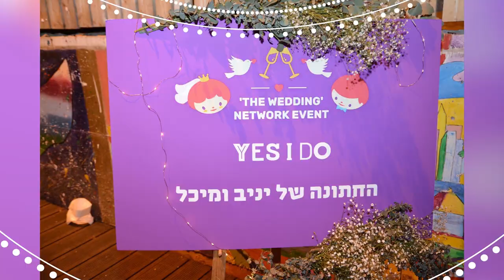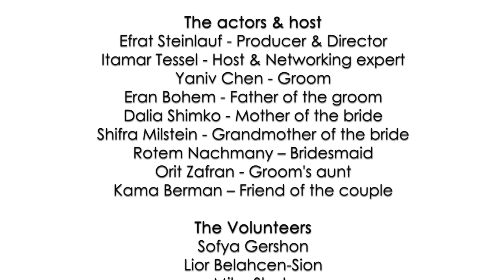Yes I Do Networking Event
About over 6 months ago, Taly from Lilienblum 7, Sofya and Limor from Gvahim sat together to discuss creating a unique networking event that was different and would help those that have difficulty in networking.
We realized that every day events and social activities are great places to meet and network. That is how the Yes I Do was born.
We brought Efrat Steinlauf into the picture for her expertise and creativity to produce and direct, and Itamar Tessel for his expertise networking skills.
The event exceeded our expectations. It was an unusual, fun, interactive event where all the guests took part in the event.
Thanks to all that helped, acted and participated in this wonderful event.